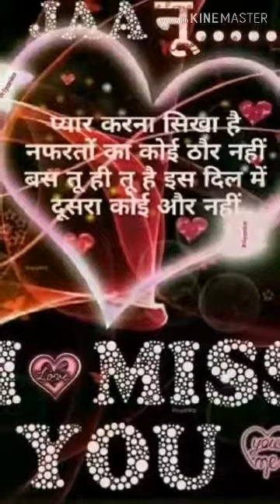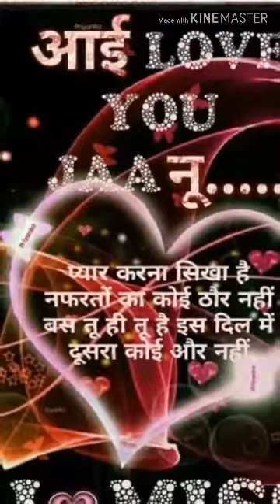Jay prakash nishad nice song DJ